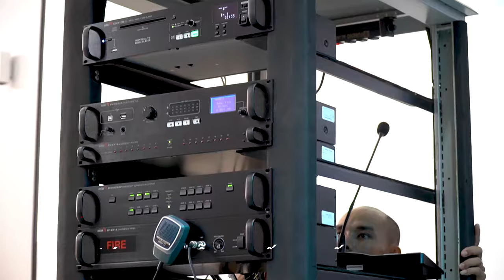Chuyên viên hãng inter-M giới thiệu sản phẩm, hướng dẫn đấu nối hệ thống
Chuyên viên hãng inter-M giới thiệu sản phẩm, hướng dẫn đấu nối hệ thống tại cửa hàng Trung Chính Audio chi nhánh Sài Gòn
🏪 𝐓𝐫𝐮𝐧𝐠 𝐂𝐡𝐢́𝐧𝐡 𝐀𝐮𝐝𝐢𝐨 - 𝐓𝐂𝐀
Cung cấp thiết bị âm thanh inter-M tại Việt Nam
Hồ chí Minh: 365 Điện Biên Phủ, Phường 4, Quận 3, Hồ Chí Minh